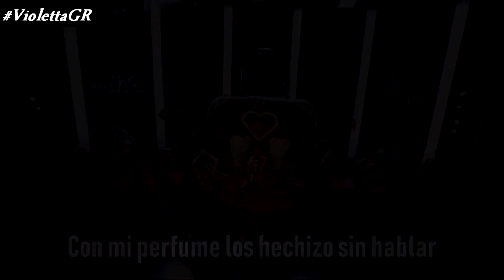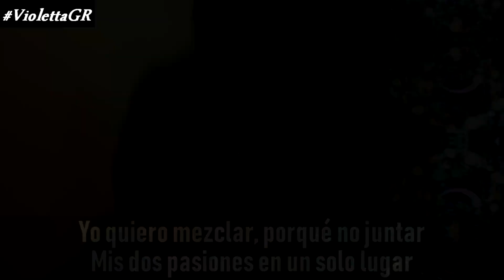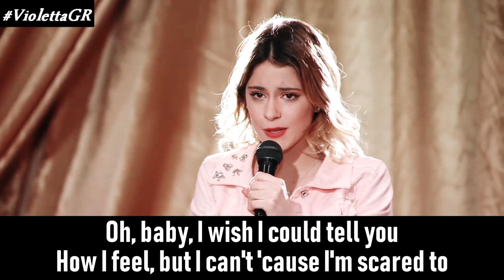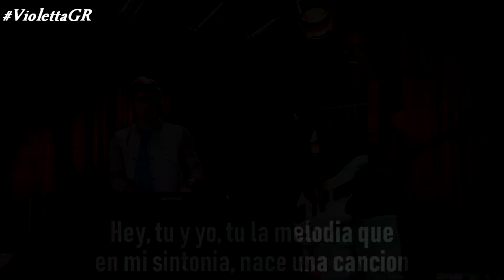Violetta: Finish The Lyrics #4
How many of you can win this challenge?

🔔 TURN my POST NOTIFICATION ON !!

Songs in order :
1. Habla si puedes
2. Peligrosamente bellas
3. Veo veo
4. Llamame
5. Entre dos mundos
6. Yo soy asi
7. Podemos
8. Como quieres
9. Mi princesa
10. Underneath it all
11. On beat
12. Cuando me voy